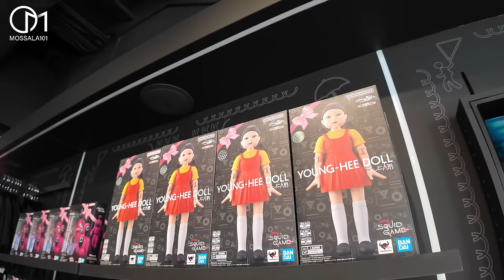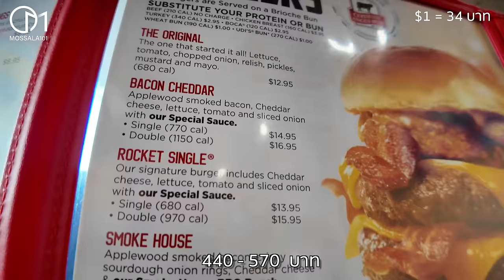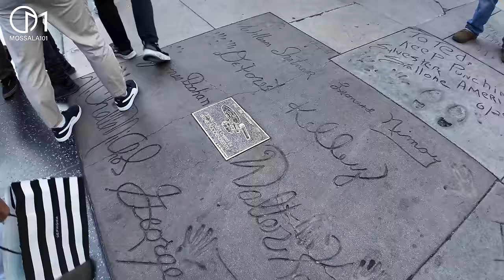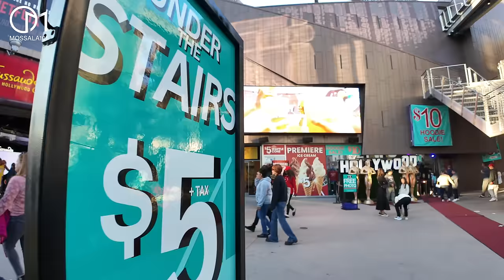ฮอลลีวูด2024 เปลี่ยนไปแล้ว! มอสลา | Hollywood Walk of Fame 2024 ,CA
ย่าน Hollywood แหล่งท่องเที่ยวระดับโลก ในเมืองลอสแอนเจลิส รัฐแคลิฟอร์เนีย
สหรัฐอเมริกา
01/10/2024